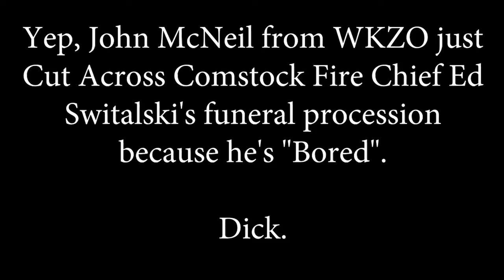News Reporter Being A dick during Fire Chief's Funeral Procession